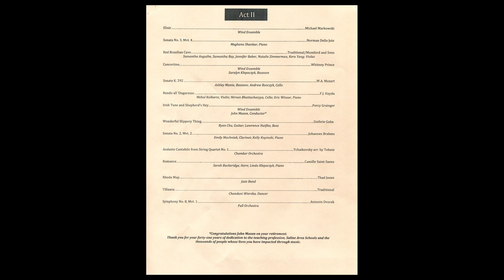2014 Collage Concert - Viola Mafia performs Red Brazilian Cave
Fiddlers ReStrung Viola Mafia members Jennie, Sam B., Kera and Natalie perform "Red Brazilian Cave" at the 2014 Saline Collage Concert